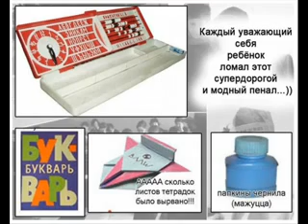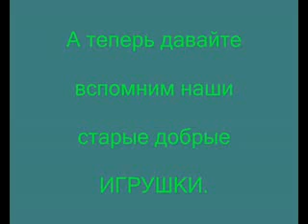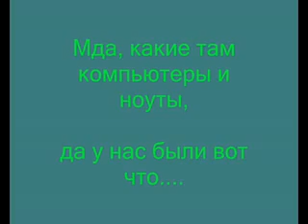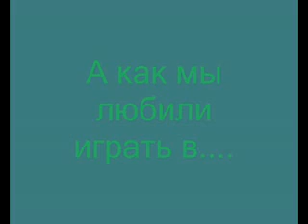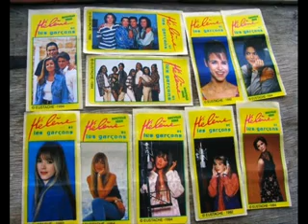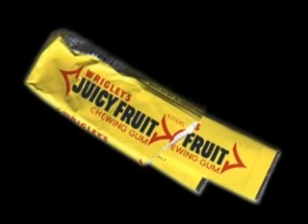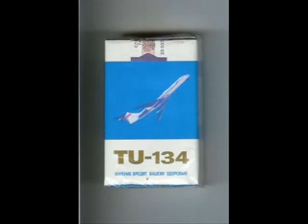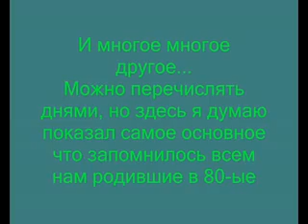Тем, кто родился в 80-е - 90-е.avi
Золотые годы, дорогие сердцу воспоминания, счастливое время...
Всё это Вы увидите в данном видеообзоре, сопровождающемся знакомой и полюбившейся музыкой...
Видеоподборка любительская!!!